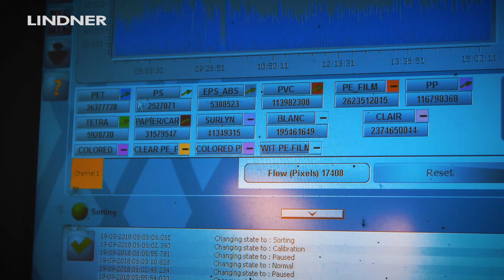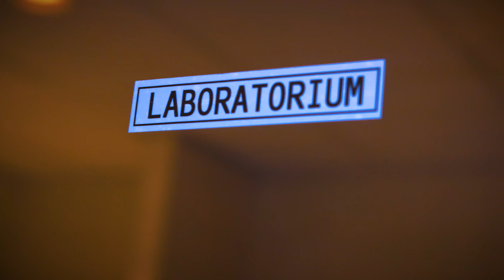Daly Plastics setzt im Kunststoff-Recycling auf Technologie von Lindner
Aus Alt mach Neu: Daly Plastics verwandelt verunreinigte Agrar- und Verpackungsfolie in hochwertiges Regranulat mit Hilfe von 6 Lindner Shredder.